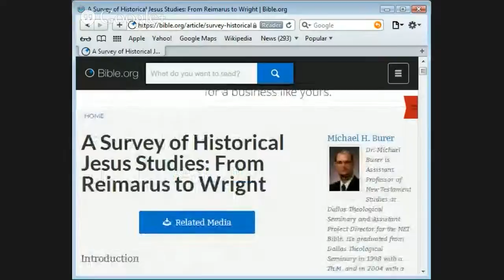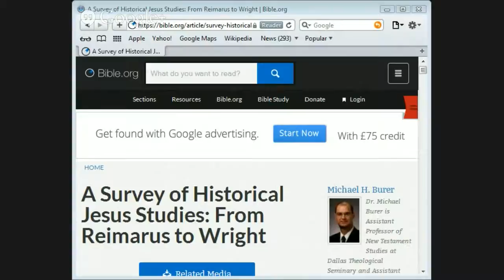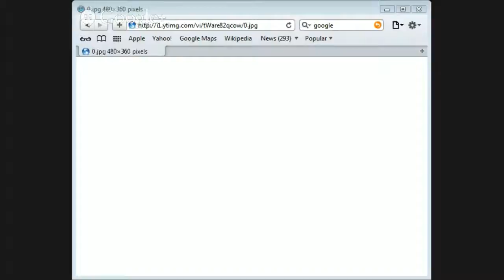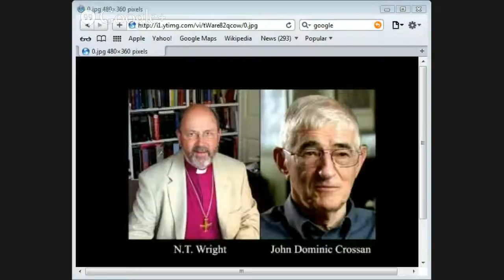The Resurrection by Jason Burns